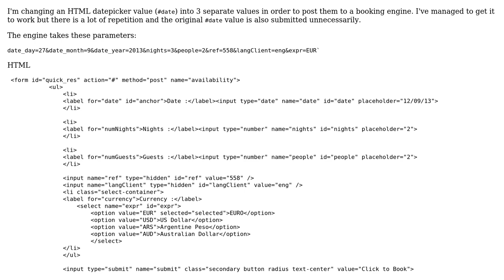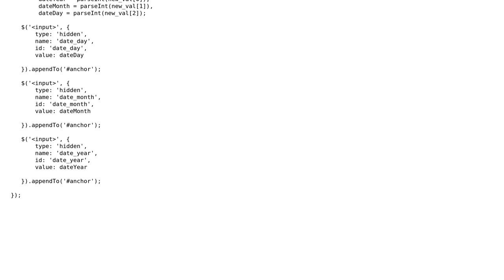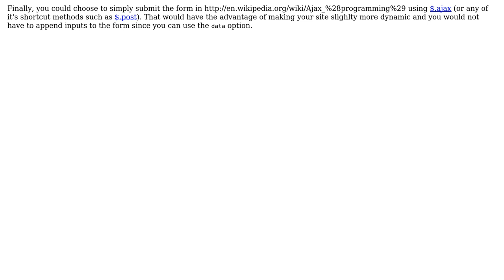jQuery date split into day month year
With thanks & praise to God, and with thanks to the many people who have made this project possible! | Content (except music & images) licensed under CC BY-SA | Music | Images & others | With thanks to user plalx user mantis user Jamal and the Stack Exchange Network Trademarks are property of their respective owners. You are responsible for your own actions.